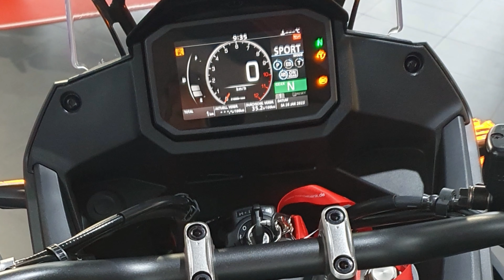Honda XL750 Transalp | Preis für Deutschland !!! | Honda Frühstück Leipzig 28.01.2023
Honda Frühstück am 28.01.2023 in Leipzig.
Vorstellung des neuen Adventurebikes Honda XL750 Transalp mit Preis für Deutschland.
War eine schöne Veranstaltung - Danke an Honda Motorrad Leipzig.